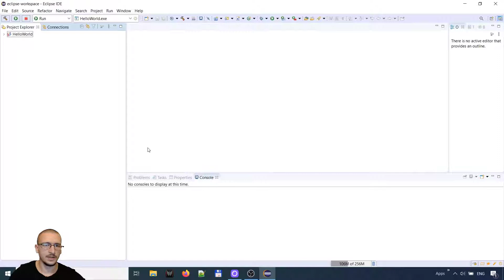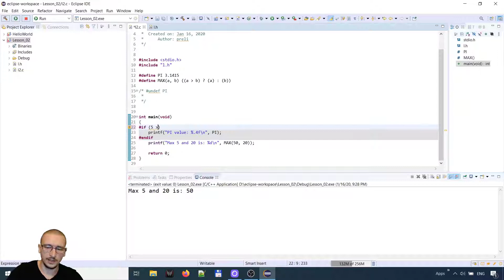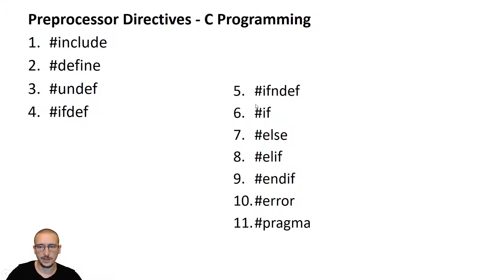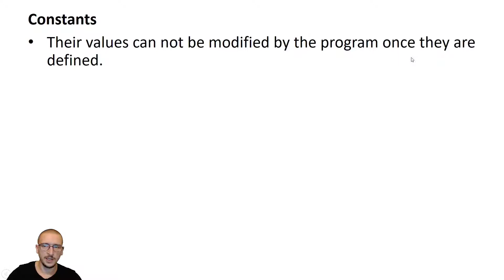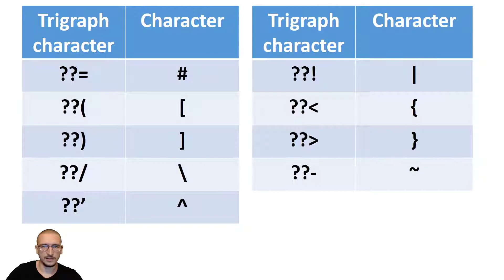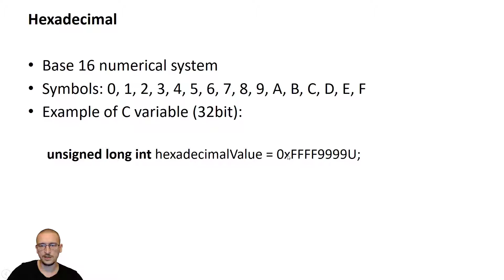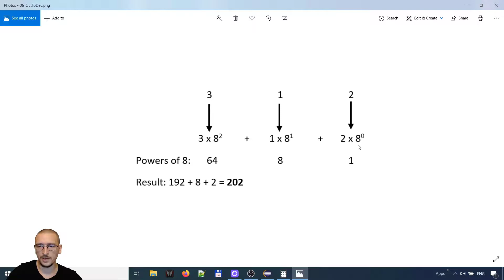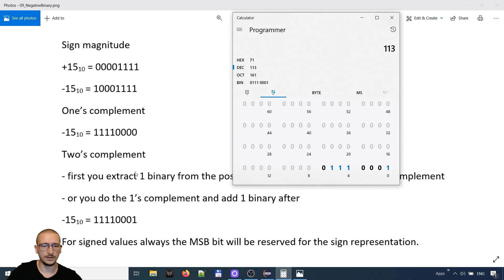C Fundamentals and Number Systems | Lesson 2 | Learn with George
Second video of the series C programming.

In this lesson we will talk about C Fundamentals and Number Systems.